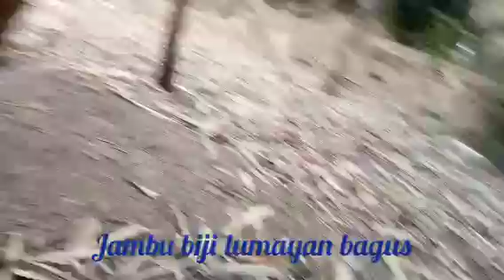Mencari bahan bonsai bersama teman